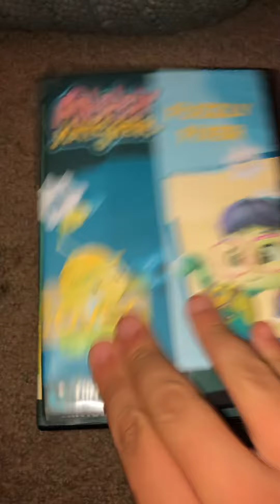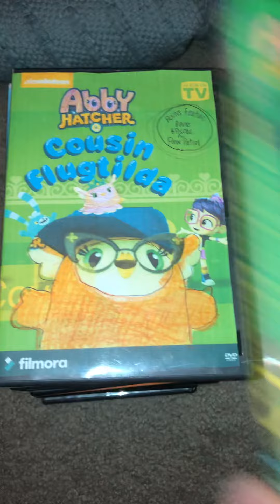Do You Have My Abby Hatcher DVD’s?